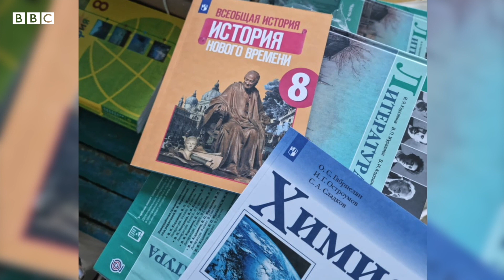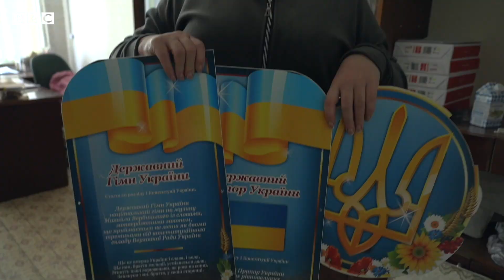Вчителів катували, з Росії везли підручники. Школи Харківщини під окупацією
Після деокупації Харківщини відкрилися не лише масові могили і катівні, але й спроби знищити українську школу.

Директори шкіл і вчителі розповіли ВВС  про те, як окупаційні адміністрації нищили підручники і українську символіку.

Наступним кроком було переслідування і ув’язнення найактивніших учителів. Після цього, під дулами російських автоматів, мав би початися навчальний рік за російськими програмами.

Але на початку вересня Харківщину звільнила українська армія. І вчителі зі сльозами на очах нині показують врятовані ними книжки і прапори. Вони переконані, Росія готує такий самий сценарій для тих територій, де відбуваються так звані референдуми.

Відео Жанни Безп’ятчук, Софії Беттізи та Івана Єрмакова.